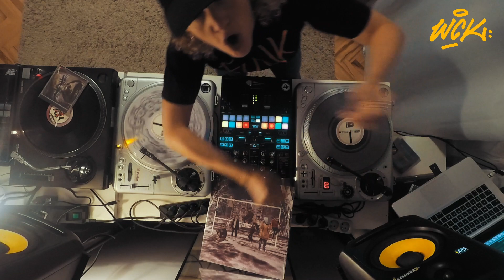WCK - SKŁAD KRU - PROMOMIX by LAZYONE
Tak wygląda czysta radość, kiedy LazyOne dostaje do zmiksowania nowy materiał od swojej ekipy.

ELO!!!

WCK 2020'